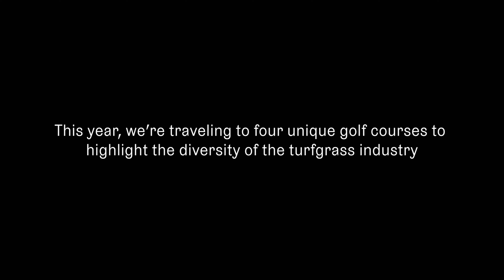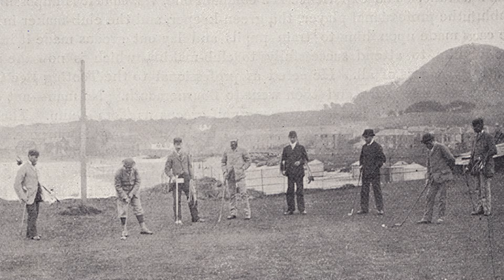Mowing With Sheep | All Grass Is Local at Brambles | Presented by Toro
This year we're visiting four unique golf courses to highlight the diversity of the turfgrass industry in a new series we're calling All Grass Is Local. Our first stop is Brambles, a brand new Coore & Crenshaw course (with a lot of help from partner James Duncan) in Northern California with a unique agronomic mission.

Presented by Toro

Also check out our Membership - ClubTFE - which includes in-depth course reviews and much more